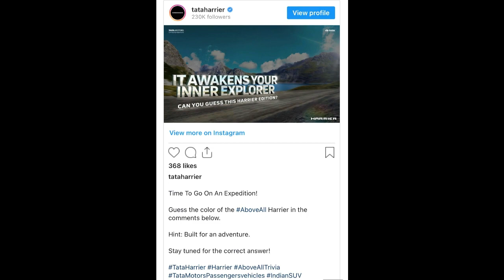Automobile news || 17-11-2022 | Latest news updates | November launches | Episode-29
This video contains the latest news of the automobile industry and latest launches of new vehicles and their specifications along with the pricings.